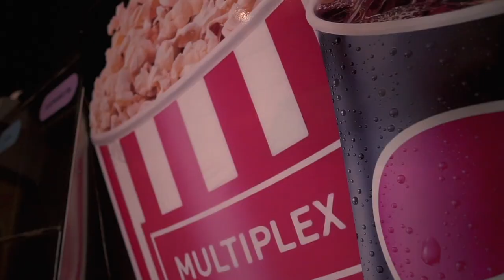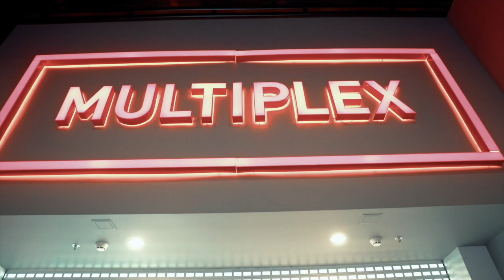Как выживает кинотеатр Multiplex в КРИЗИС 2020?! CEO Multiplex, Роман Романчук - MoneyMakers #4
Вы готовы набирать обороты после карантина?) Мы да!
Новый герой рубрики "MoneyMakers" - Роман Романчук, CEO крупнейшей сети кинотеатров "Multiplex".

Роман - пример эффективного CEO, который прошел полный путь от просто рабочего McDonald's до руководителя крупнейшей сети кинотеатров "Multiplex" и совладельца/основателя ряда бизнес-проектов (в т.ч. ресторан "Panna Pasticceria").

Мы пообщались о начале бизнес-пути Романа, его основных ошибках и правильных бизнес-решениях. Разобрались в подходе к управлению крупной компанией и обсудили как же сеть кинотеатров переживает сложнейший для себя кризис.
Бонусом станет реальный рецепт того, как удержать компанию и ключевых сотрудников в кризис.

🔥 Обязательно досмотрите ролик до конца - в завершении ролика будет конкурс для вас от сети кинотеатров "Multiplex"!

00:00 - 01:37 - Вступение
01:38 - 06:03 - Об управлении компанией СушиЯ
06:04 - 09:49 - Приход Романа в компанию Multiplex
09:50 - 12:10 - О конкуренте Планета Кино
12:11 - 13:09 - Кризис 2020 - Самая трэшовая ситуация в жизни
13:10 - 15:08 - Об увольнениях
15:09 - 15:50 - О кино
15:51 - 20:59 - Помощь от государства предпринимателям
21:00 - 22:12 - Социальная позиция о пандемии
22:13 - 25:19 - Каким навыком должен обладать плохой СЕО
25:20 - 25:59 - О ресторане Чичваркина “HIDE”
26:00 - 27:07 - Кого Роман смотрит на Youtube
27:08 - 28:39 - Отличия кризиса 2008 года от 2020 года
28:40 - 30:45 - Будет ли Мультиплекс выходить в онлайн?
30:46 - 31:59 - Планы по открытию кинотеатров
32:00 - 36:16 - нужен ли МВА?
36:17 - 37:34 - Топ предпринимателей
37:35 - 38:05 - Любимый фильм “Запах женщины”
38:06 - 39:04 - Момент в котором Роман больше всего нервничал в своей жизни
39:05 - 41:27 - Как Роман борется с ВЫГОРАНИЕМ
41:28 - 44:27 - Построение отношений с командой
44:28 - 45:40 - Конкурс

Возможно вы искали : multiplex, кинотеатр multiplex, кризис 2020, кризис 2020 года, экономический кризис 2020, мультиплекс, кинотеатр, бизнес, кризис что делать, бизнес интервью, бизнес блог, советы бизнесмена, бизнес 2020, интервью, как выживает кинотеатр мультиплекс, как выживает кинотеатр в кризис, зе интервьюер, интервьюер, кризис, Дьяченко Антон, VIDEOGEARS, как открыть кинотеатр, частный кинотеатр, планета кино, сеть планета кино, кинобизнес, кинопрокат, дмитрий деркач, зе интервьюер деркач